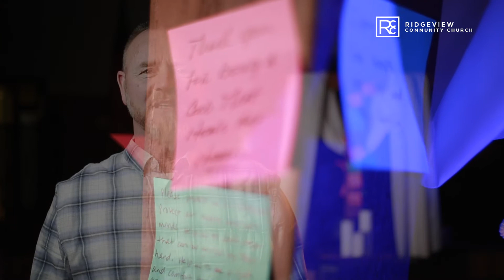The Blessing of Suffering